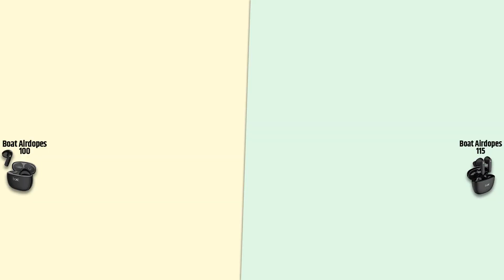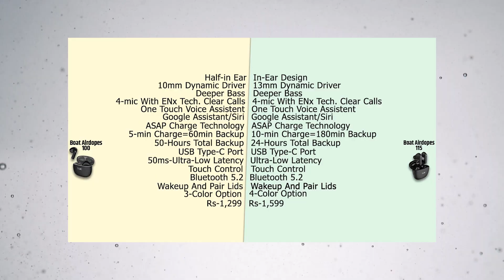Boat AirDopes 100 VS Boat AirDopes 115 | Full Comparison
Boat AirDopes 100
Boat AirDopes 115

03.Samsung M11
04.Samsung M21
05.Samsung M30s

1.Logitech G102 Prodigy
2.Lenovo Gaming Mouse - M200
3.Corsair CH-9301011
4.Redgear A-10 Gaming
5.Cosmic Byte Equinox Alpha

01.iBall Baton iB-WRD12EN
02.TP-LINK TL-WR940N
03.Mi Smart Router 4C
04.D-Link DIR-806
05.D-Link DIR-819 750 Mbps Router

01.Realme Buds
02.OnePlus Bullets Wireless Z
03.Mi Neckband Bluetooth Earphones
04.Infinity (JBL) Glide 120
05.boAt Rockerz 255 Sports